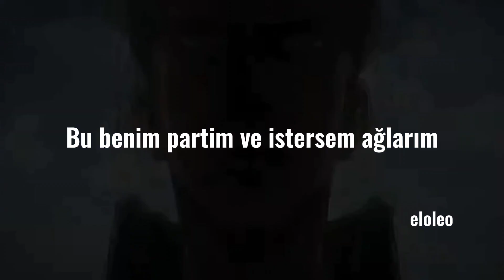Lesley Gore - It's My Party (Türkçe Çeviri)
jeana bazen üzülüyorum :')